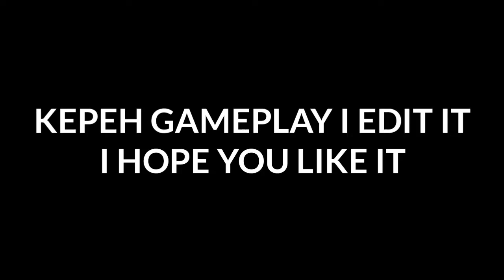critical ops kepeh the bist gameplay.....